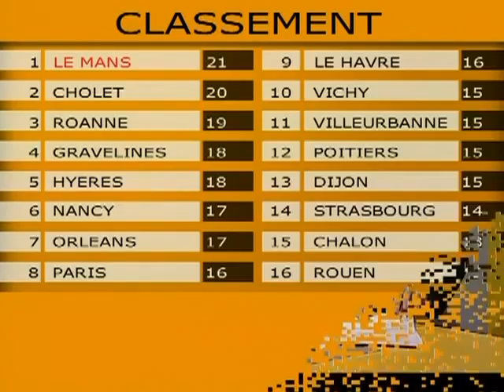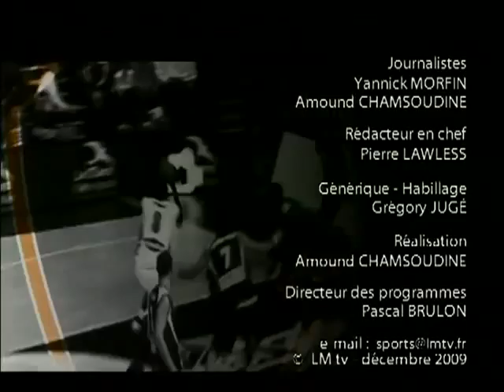MSB News du 14/12/2009 (Basket Pro A)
Retrouvez toute l'actu du MSB en images. (Droits réservés. Pour toute exploitation commerciale, veuillez nous contacter